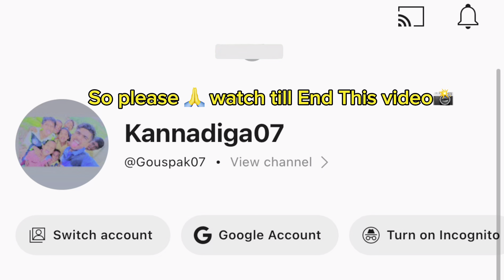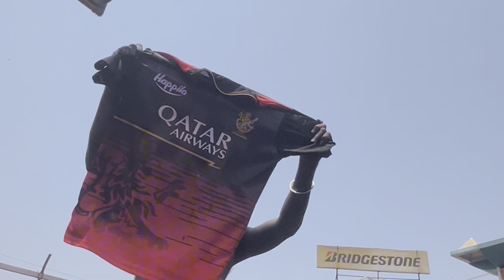World Biggest Holi Celebration 🥳🌈📸❤️| ಜಗತ್ತಿನಲ್ಲಿಯೇ ಅತ್ಯಂತ ವಿಜೃಬಣೆಯಿಂದ ಹೋಳಿ ಆಚರಣೆ |Bagalkot Holi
Bagalkot city Holi 🙌 2 dayyy🥳❤️‍🩹